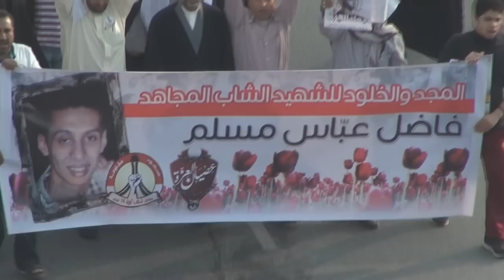تشييع مهيب للشهيد فاضل عباس مسلم - الدراز 26/1/2014 Bahrain